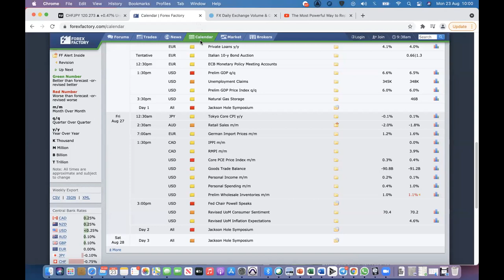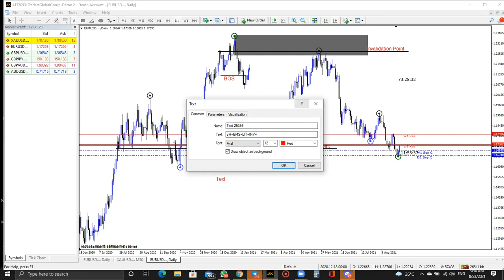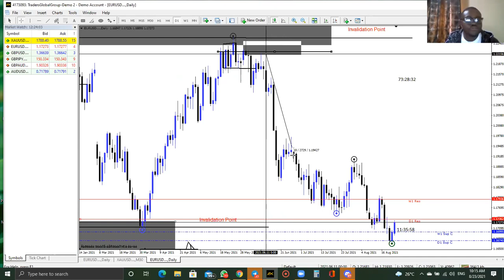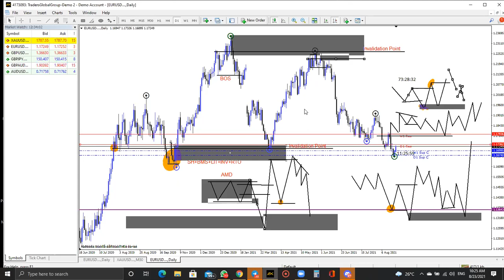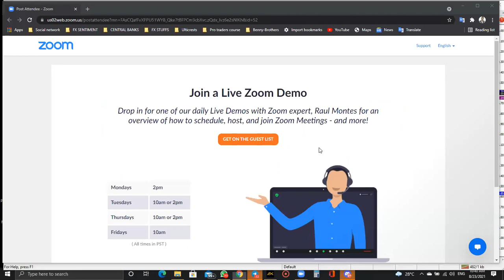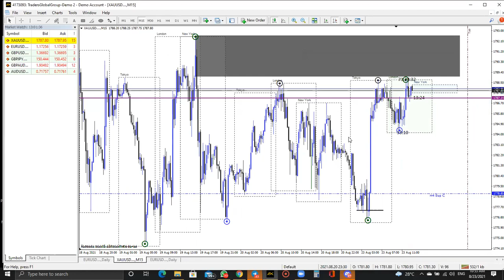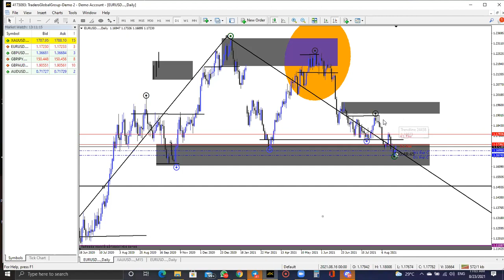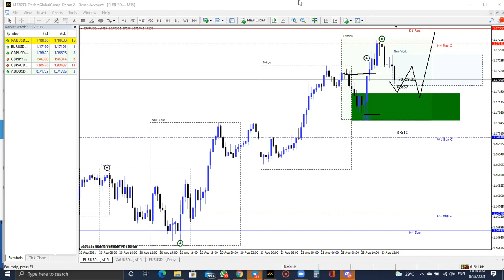Smart Money Concept Hacks BY Des